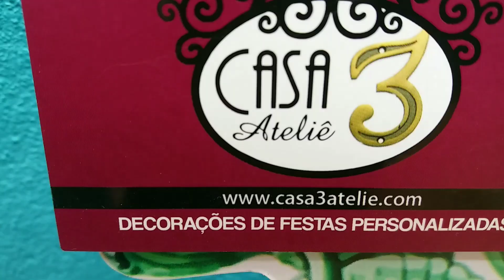Ideias para Decoração de Festa Sereia 🐟🧜🐟 Fundo do Mar 🐠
🐠 Ideias super bacanas para decoração de festa fundo do mar e sereia.

📌ATENÇÃO:
Se você como eu ama Decoração de Festa e Artesanatos, então, você precisa saber:
    💖 Você pode realizar lindas decorações gastando menos dinheiro
    💖 Pode diminuir o volume e o tamanho de suas coisas na hora de guardar
    💖 Pode usar a mesma peça em várias decorações. Só que pra isso você precisa saber como transformá-las para que pareçam novas, exclusivas e personalizadas
     Decoração de Festa pode te consumir, te desgastar. Por isso saber lidar com clientes, família, igrejas é muito importante para sua felicidade no ramo de decoração.

😔 Nós sabemos como é, já passamos por muitas situações. Ao longo dos anos fomos criando soluções para melhorar nossas decorações, para que ficassem mais bonitas com menos investimento. Também criamos formas de administrar mais fácil e assertiva, na hora de lidar com os clientes e nossas coisas.

🌺Dessa forma juntamos o que tínhamos de melhor e chamamos de Técnicas Criativas em Decoração de Festa. Depois resolvemos transformar num Curso online.

💟  O Curso é permanente então quem comprar agora paga bem menos. É justo porque o conteúdo vai melhorando e aumento de qualidade! 💟

🌐 Fale com a gente, só não fique de fora!
💝 E faça como muitas meninas que achavam que não dava e conseguiram!
Tô te esperando em nossa Próxima Turma Criativa, tá bom!
Um Beijão! Se cuida!

Nos envie mensagem, assim que possível responderemos! Gostou? 🔔 Assim você incentiva a gente a criar novos trabalhos, seja muito bem vindo!

📌 SIGA-NOS
.Instagran: @casa3atelie .
.Fanpage: casa3atelie .